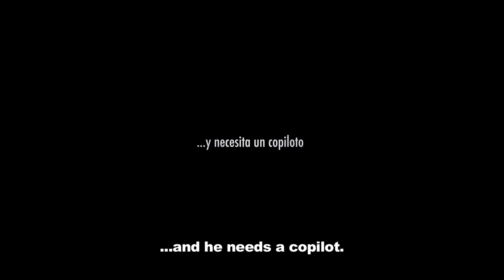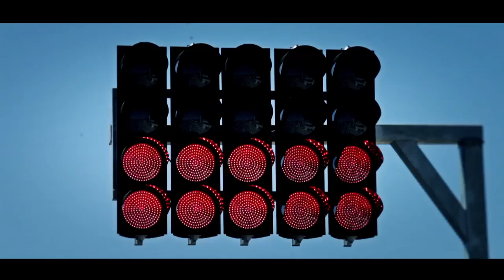Alfa Romeo | 4C – Marc Genè’s test drive in Madrid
All eyes on Alfa Romeo 4C! Enjoy an exclusive and exhilarating test drive on the roads of the Spanish capital with Formula 1 driver, Marc Gené: a real treat for all Alfa Romeo and Ferrari fans in Spain.